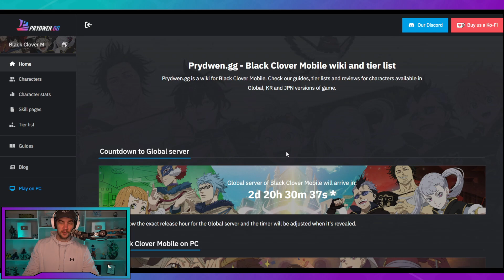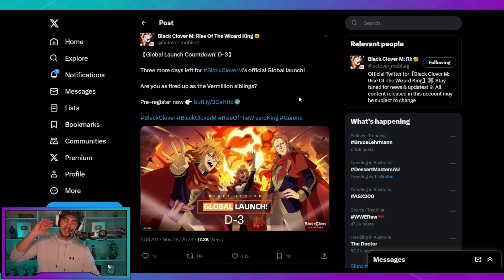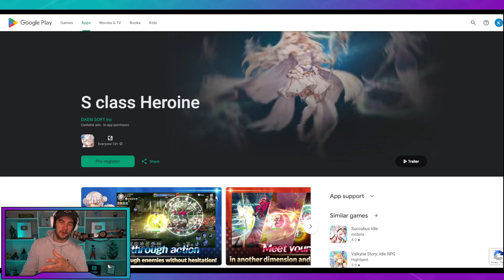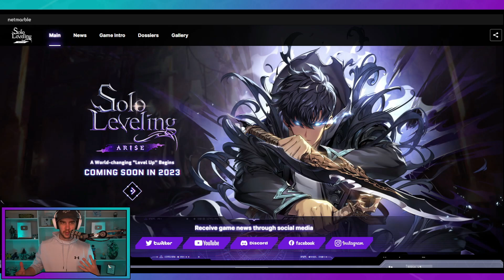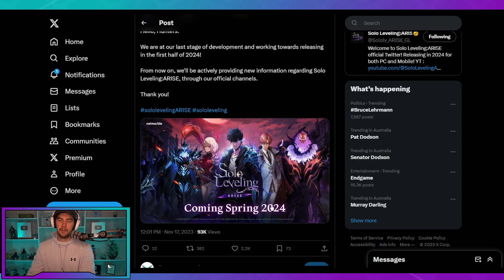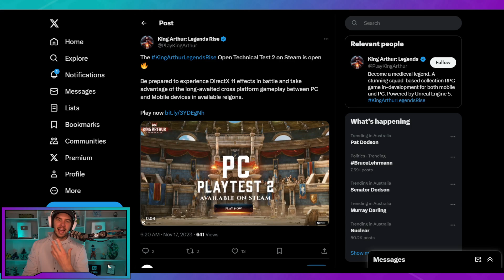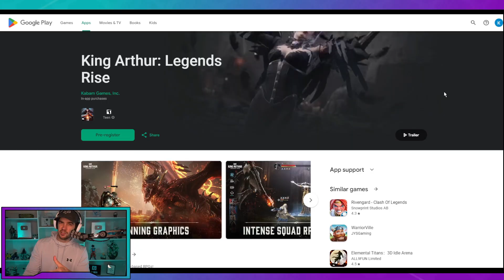New GACHA GAME Releases DECEMBER 2023!!!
Gacha Game News, releases & betas for December 2023 and beyond including Zenless Zone Zero, Black Clover Mobile, Solo Leveling Arise, King Arthur Legends Rise & more

                   🔥 MY STUFF 🔥

TIMESTAMPS:
00:00 - Intro
00:28 - ZZZ
01:30 - Black Clover Mobile
03:39 - Smaller games
04:59 - Solo Leveling Arise
07:18 - King Arthur Legends Rise

Be sure to subscibe for more mobile gaming content. I'll do my best to make these videos at the start of every month to cover upcoming mobile gacha game releases.